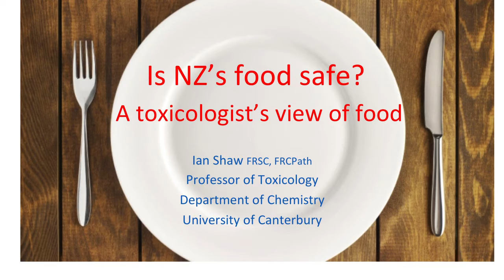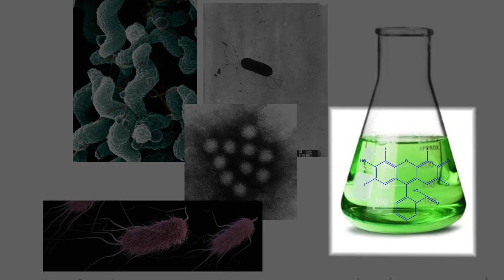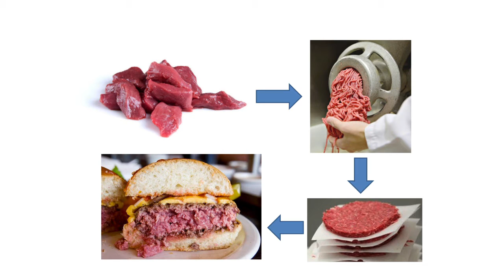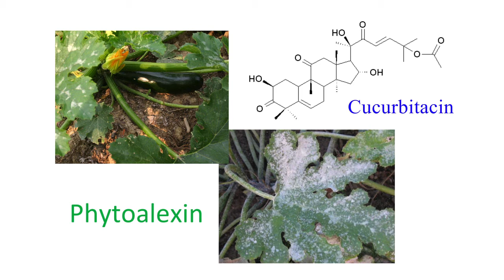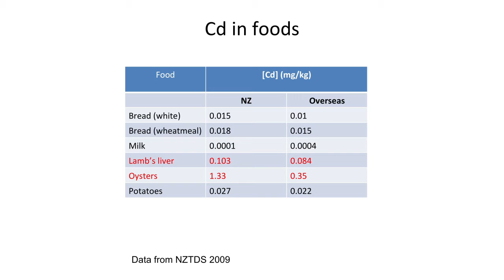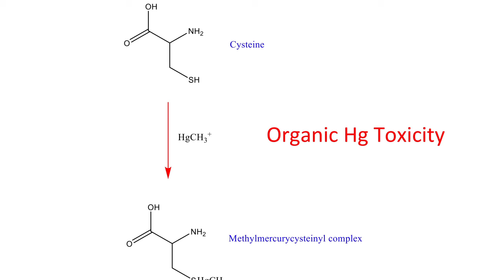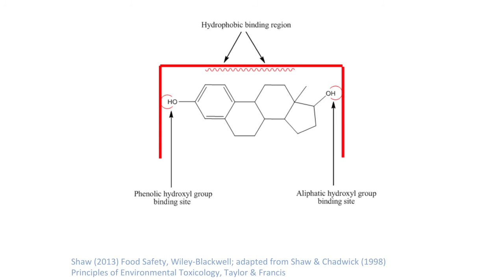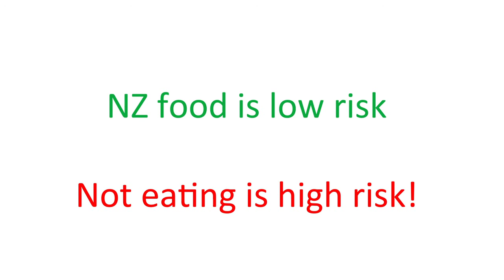UC Connect: Is NZ's food safe?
Professor Ian Shaw gives a toxicologist's view on the safety of New Zealand's food.